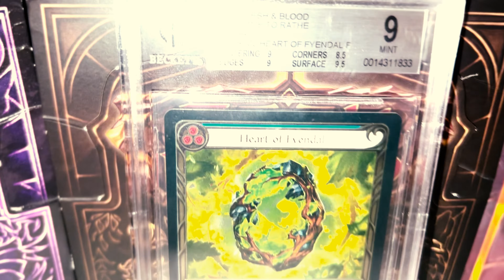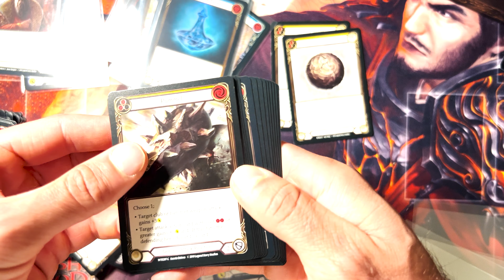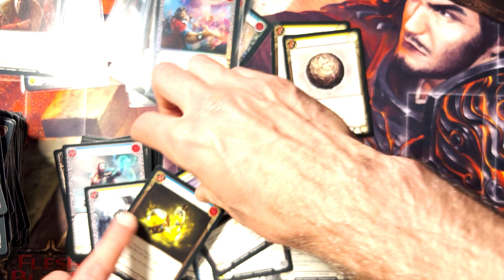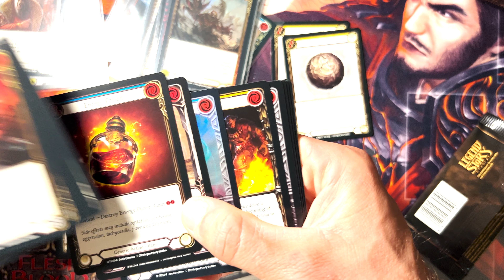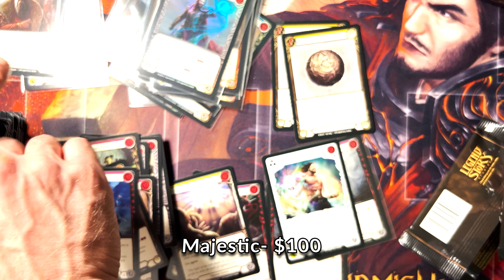Quadruple Majestic Alpha Box!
Thank you for continuing to tune in everyone, I hope you have a wonderful memorial weekend!